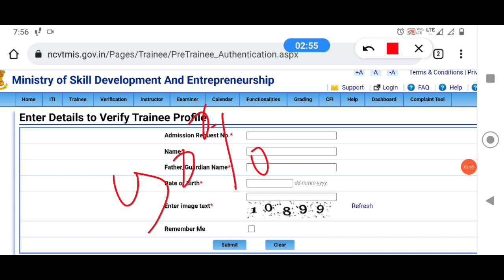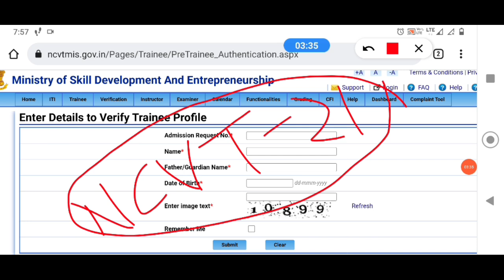Trainee verification kya hota hai | Trainee Verification 2022 | iti trainee verification kaise kare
Trainee Verification Kiase karen  video link

Trainee verification iti ncvt mis | trainee verification kaise karte hain | Trainee verification
iti trainee verification kaise kare | Trainee verification | Trainee verification kyo hota hai